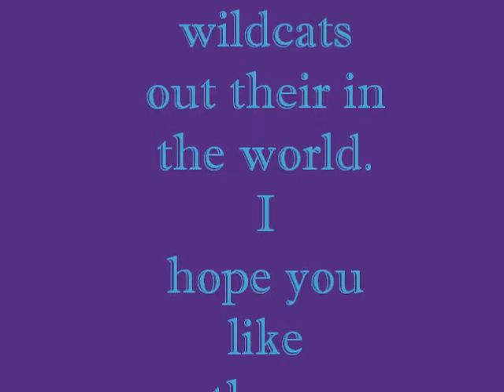Lets save Big Cats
I love big cats, if you hav'nt yet noticed. lol
I love making videos on big cats and i also love watching videos of big cats.
This song means alot to me and i wanted to make a big cat video with this song. I hope you like the song aswell. The clips weren't suppose to match up with the words in the song, i just put together some lovely clips of the bigcats. I hope you like the clips, they came from Motion Gallery.
I will be making individual videos of big cats using clips from motion gallery as they are the only clips i can get.
I just want people to see how wonderful these cats really are.